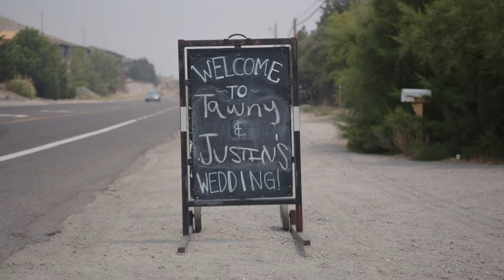Justin & Tawny's Wedding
Justin & Tawny's wedding film, shot near Reno, NV on July 25th, 2021. Shot on Black Magic cameras